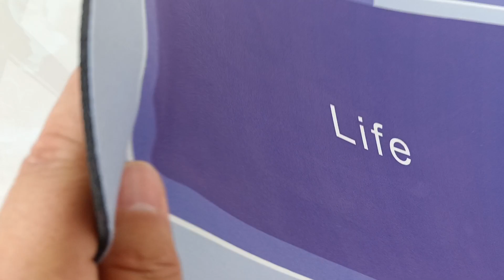Bathroom Floor Mats Diomataceous Earth Bath Mat Fast Water Drying Diatom Mud bathroom mat